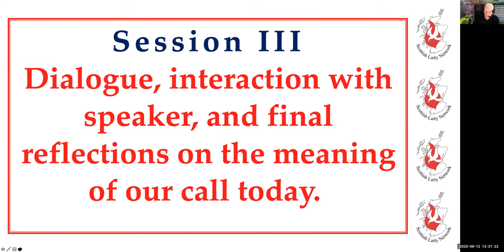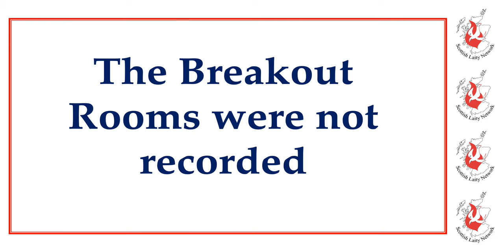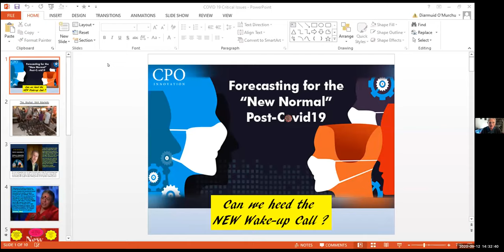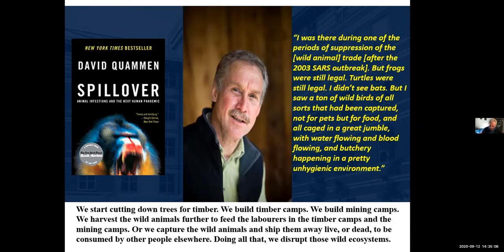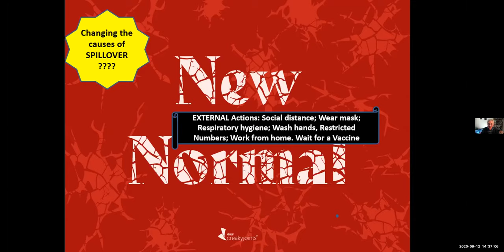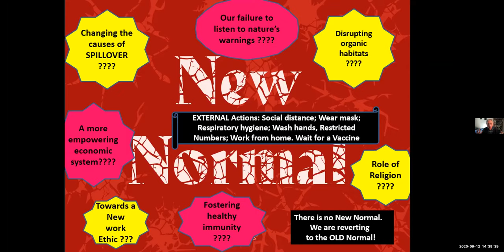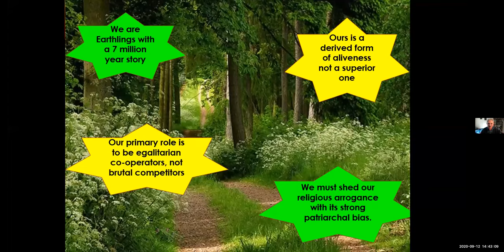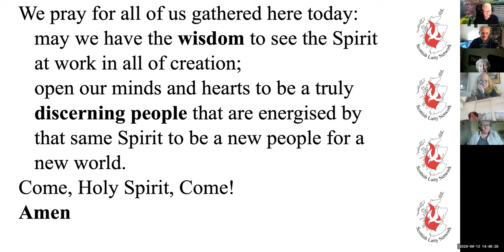SLN Season of Creation Retreat: Gospel Discipleship and Ecological Sustainability III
Retreat Facilitated by Diarmuid O'Murchu

As we move through the 21st century, the nature and call of Christian discipleship is hugely expanded, beyond a mere personal understanding (us and God), to a participative understanding with creation itself in central place.

Following Christ today has a very different meaning from just a few decades ago.

Session III: Dialogue, interaction with speaker, and final reflections on the meaning of our call today.